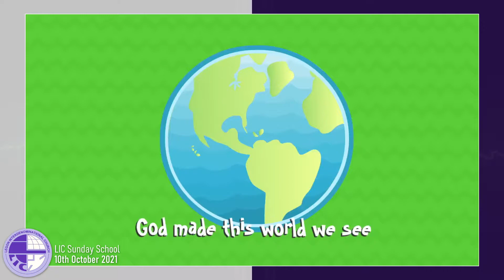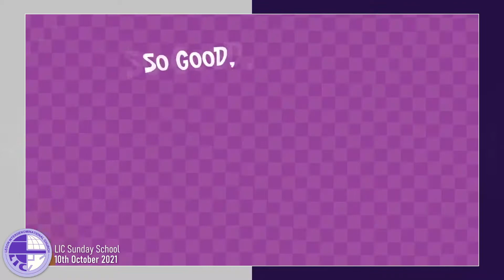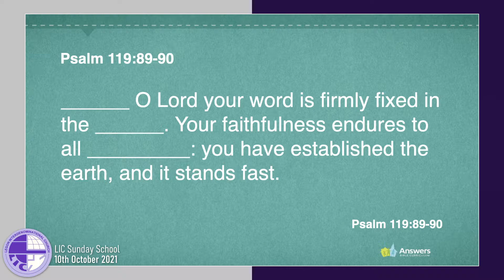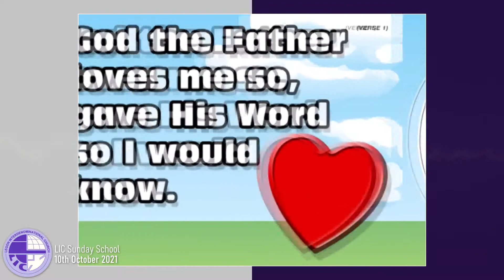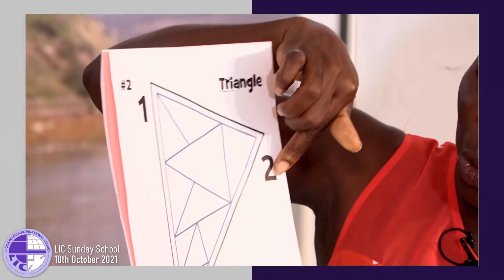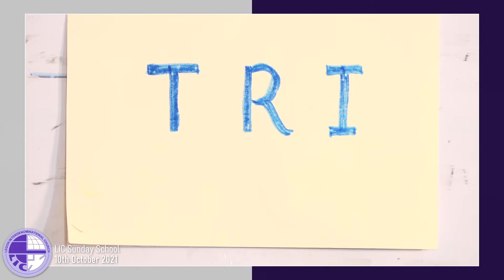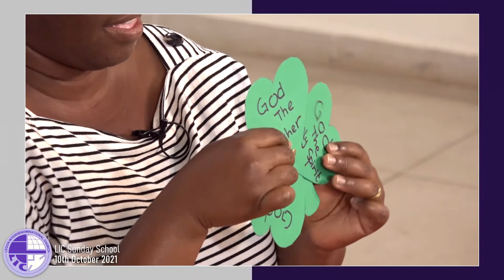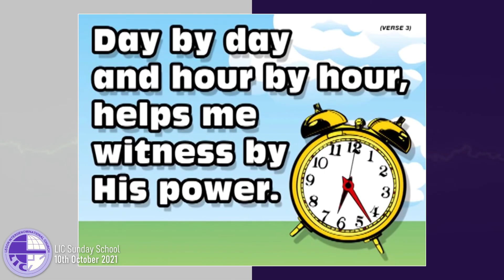LIC Sunday School Bible Lesson - Pre-School & Class 1 | The Trinity | 10th October 2021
Welcome to Legon Interdenominational Church Sunday School Online Bible Study for Pre-School and Class 1. Please stay blessed and have a fruitful Lesson.